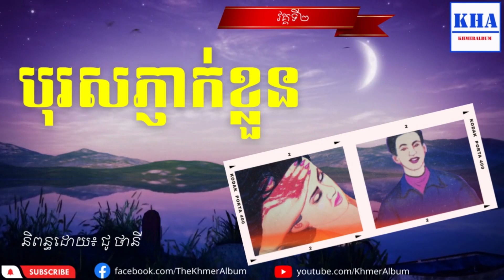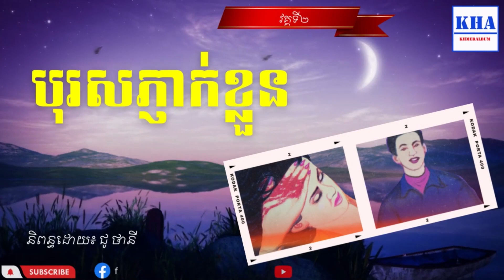Khmer Legend-រឿងបុរសភ្ញាក់ខ្លួន​ វគ្គទី២ | ជូ ថានី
ប្រលោមលោករឿងបុរសភ្ញាក់ខ្លួន
➡️និពន្ធដោយ ជូ ថានី
➡️បោះពុម្ពឆ្នាំ១៩៥៨